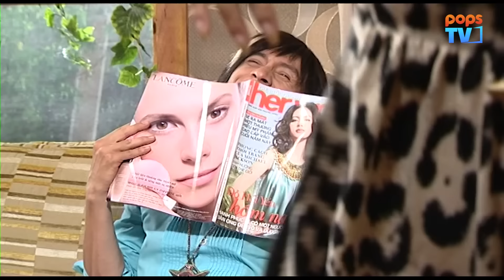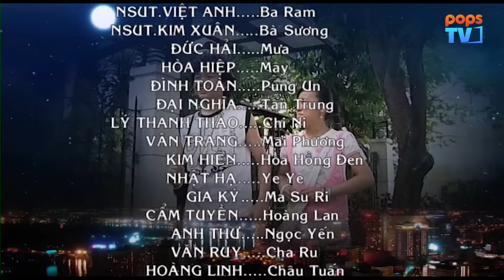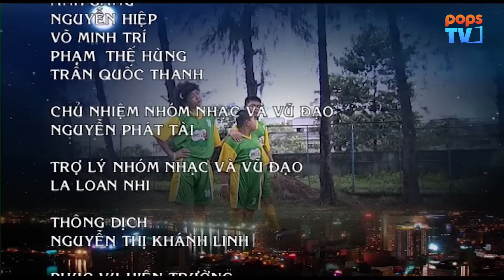GIA ĐÌNH PHÉP THUẬT - TẬP 113 | Phim Việt Nam Hài Hước | Một Vé Quay Trở Về Tuổi Thơ